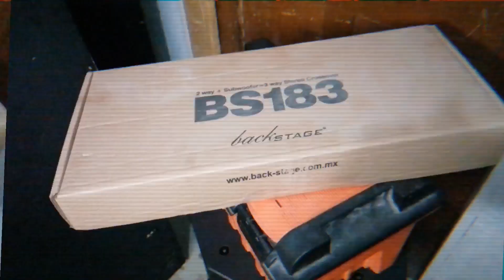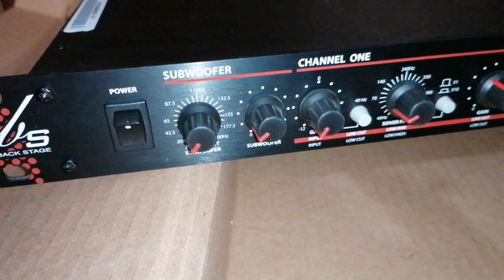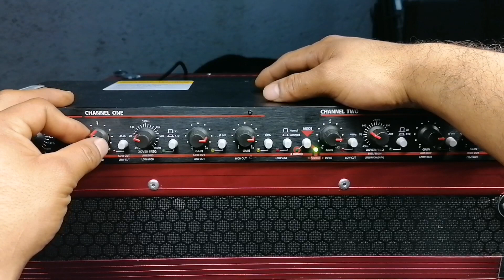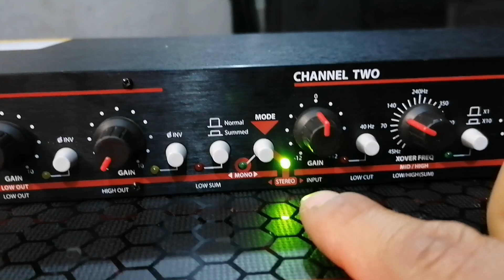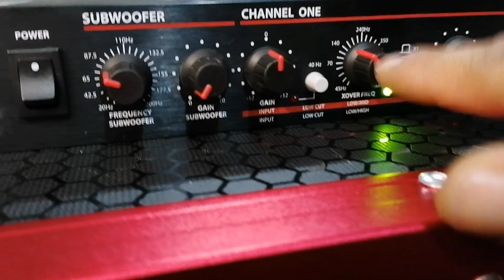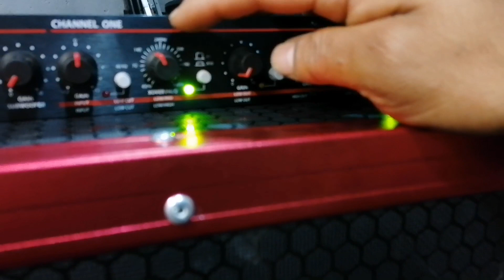CROSSOVER BACKSTAGE BS183 EL IDEAL PARÁ EMPEZAR CON TU DJ MOVIL O SONIDO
En esta ocasión les comparto el revisado de un excelente crossover eléctrico o activo en mi opinión el la mejor inversión que puedes hacer cuando vas iniciando con tu proyecto de Dj movil o sonido

Les comparto el grupo de facebook por si es de su interés